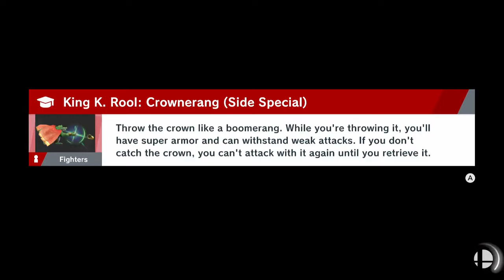AvatarNico (ZSS) King K Rool QuickPlay